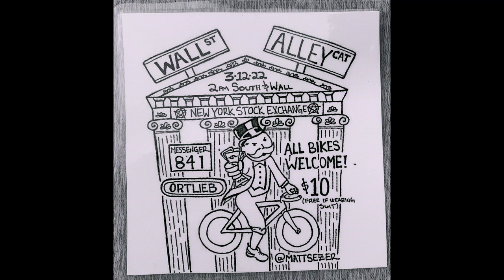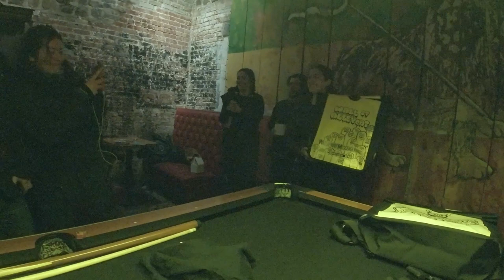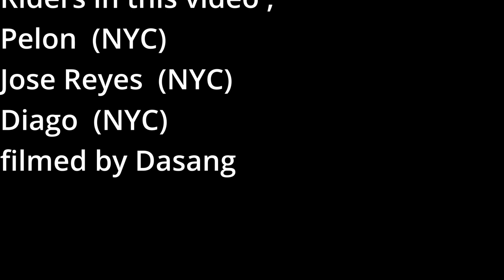Wall St Alleycat 2022 | Fixed Gear NYC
Wall St Alleycat NYC is organized by Matt Sezer. It was also his birthday on that day. All bikes are welcome in this race.